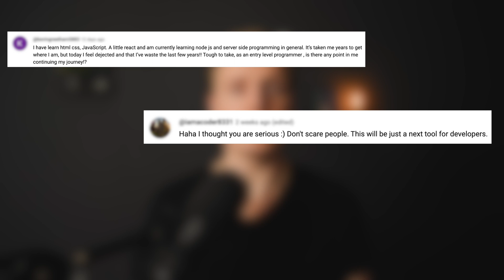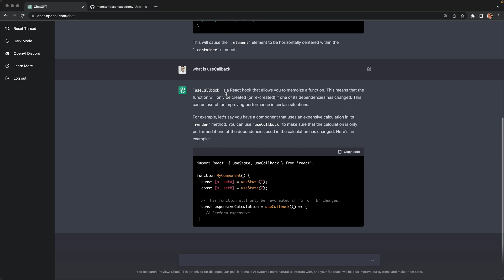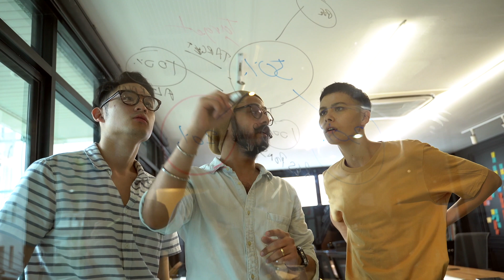Chat GPT - Should I Learn Programming or AI Will Do My Job?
A lot of beginners are afraid now that Chat Gpt and AI will soon take programming jobs and programmers won't be needed. It is really discouraging and in this video you will learn if it is really possible and what you can do about it.

🕒 TIMESTAMPS
0:00 Introduction
2:00 Chat GPT is not open source
2:44 Do your best
3:30 What level do you have?